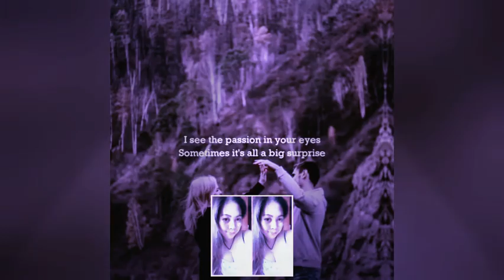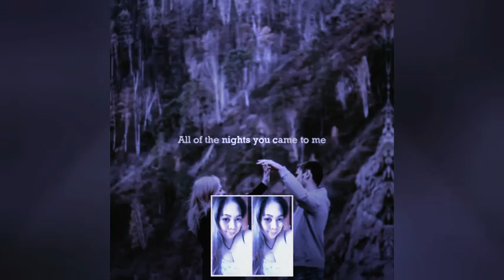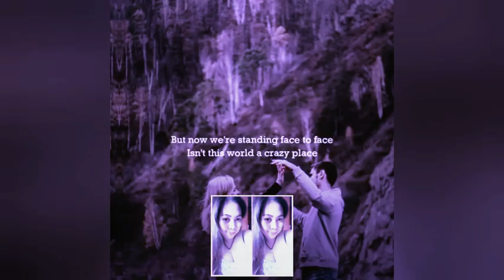SAVE THE BEST FOR LAST😟